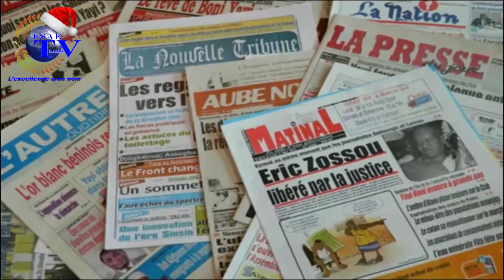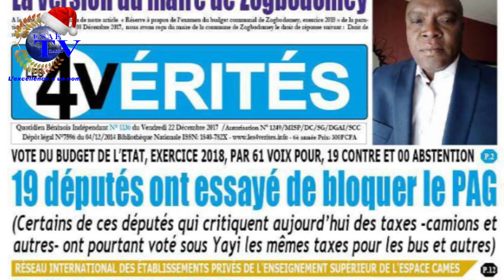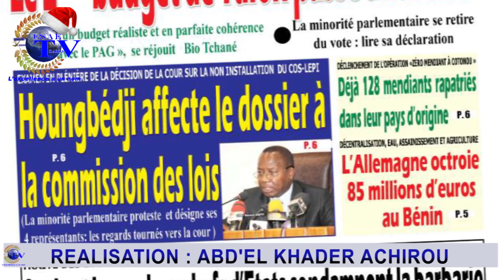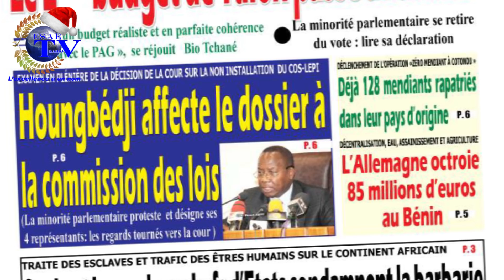REVUE DE PRESSE DU 22 DECEMBRE 2017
LA REVUE DE PRESSE de ce Vendredi 22 Décembre 2017